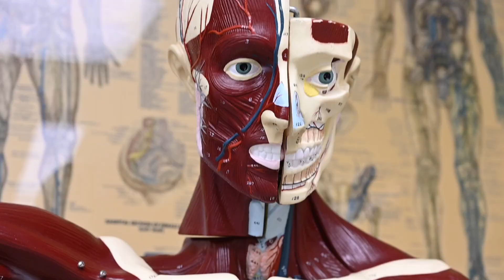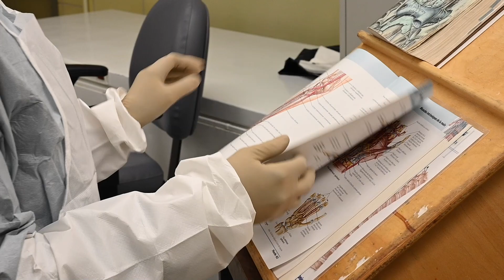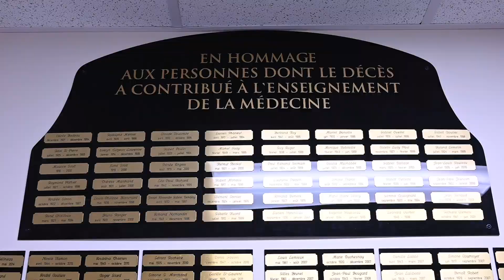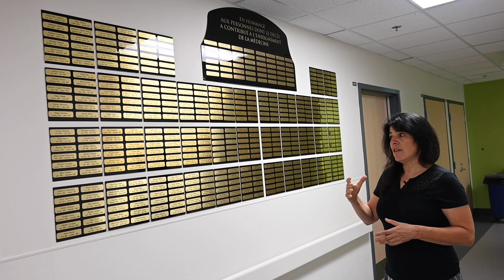Accès restreint : Plastination